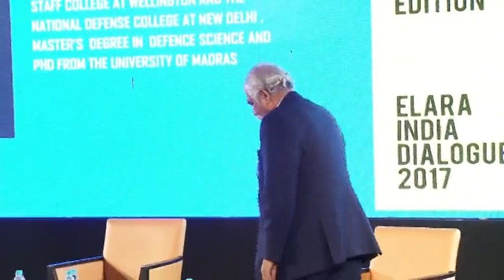Elara India Dialogue 2017 #5 Threat of Wahhabism & Terrorism to India